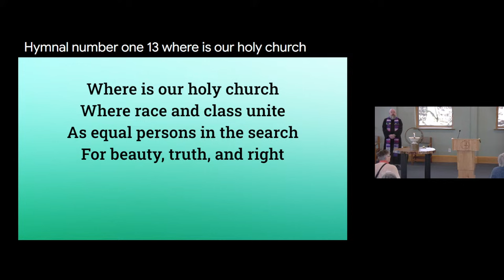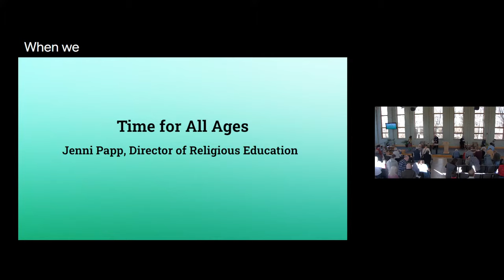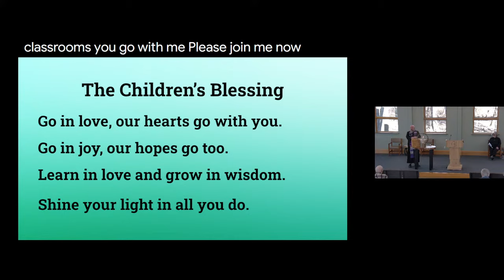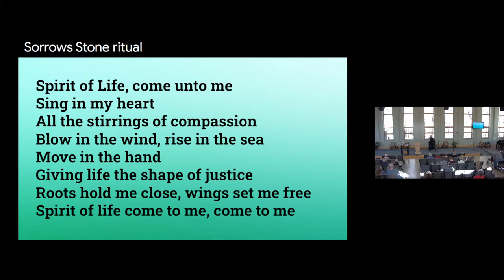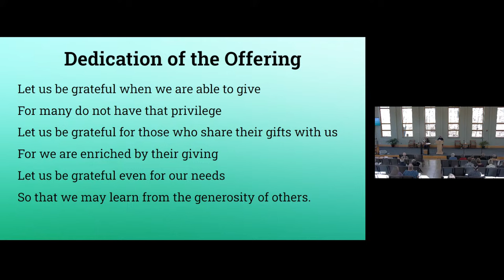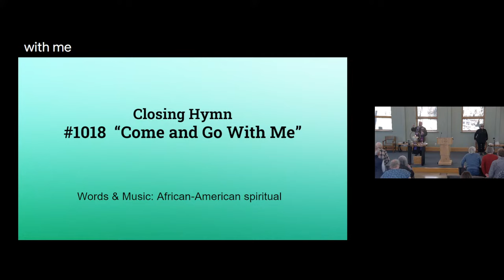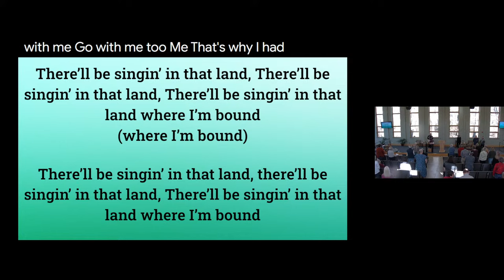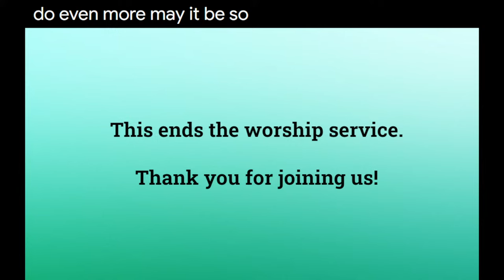The Role of "The Church"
Rev. Walter Clark

The Unitarian Universalist
Fellowship of Wayne County